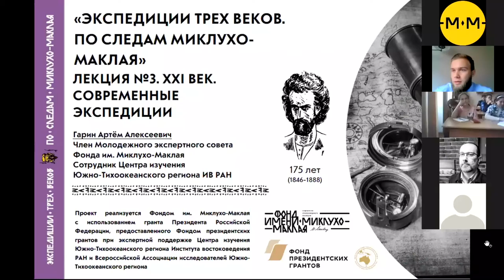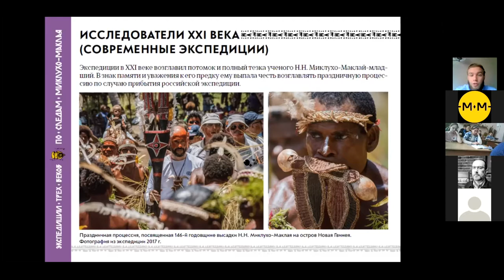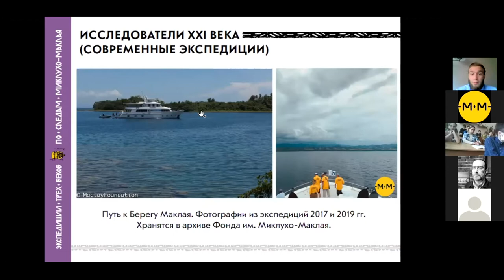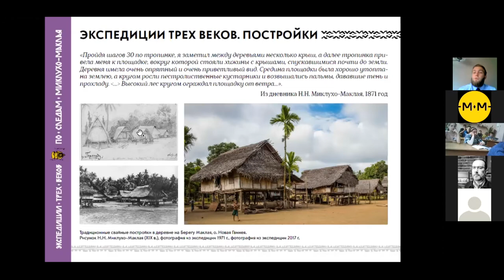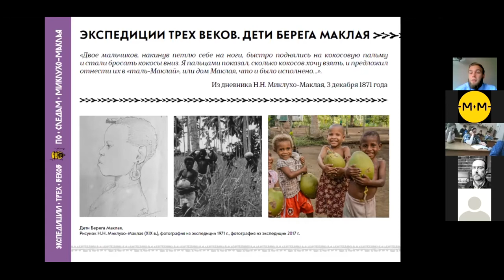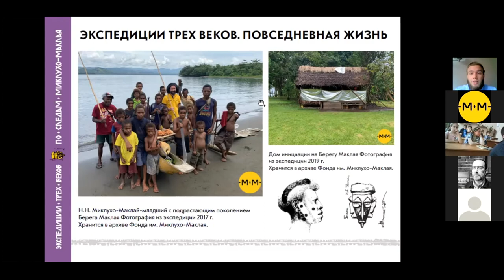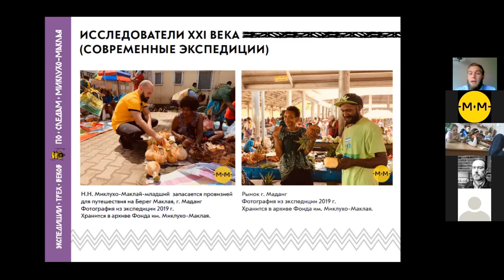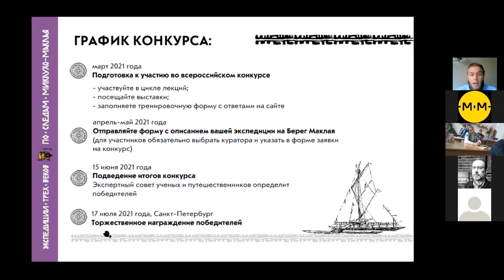Онлайн-лекция №3 в МУ ДО «Малая академия» (Краснодарский край), 04.04.2021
В рамках образовательно-просветительского проекта "Экспедиции трех веков. По следам Миклухо-Маклая" в МУ ДО «Малая академия» (Краснодарский край) организован и проведен третий онлайн-лекторий.

Аудитория смогла узнать о возрождении российских исследований Новой Гвинеи: экспедиции на Берег Маклая в 2017 и 2019 гг.